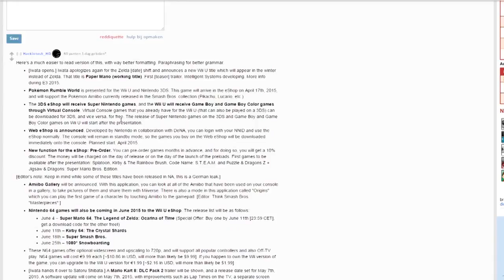Nintendo Direct of April 1st leaked